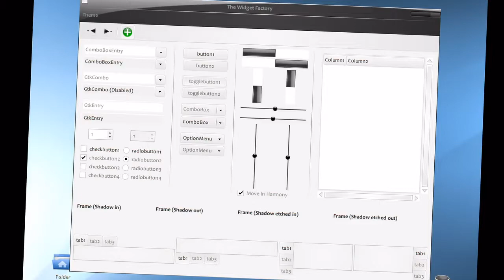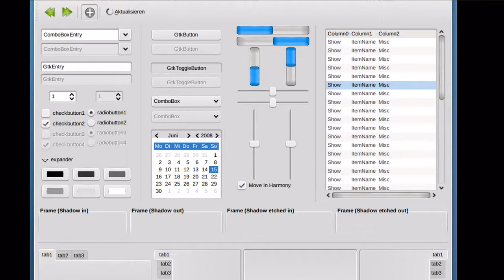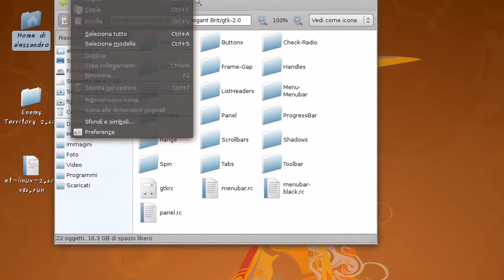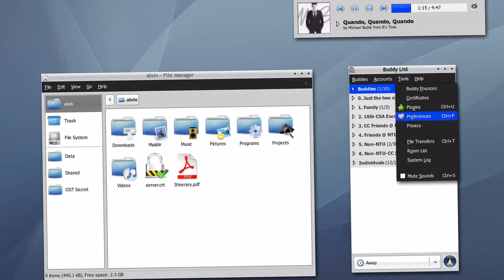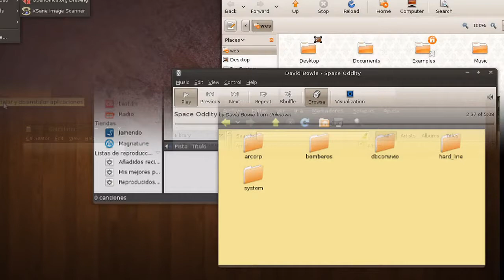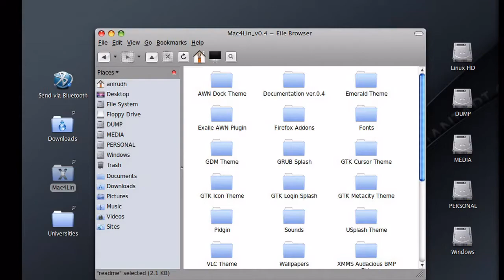50+ new cool themes on Ubuntu Linux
To install these new themes follow the tutorial video response and those who have already done that just follow the tutorial and check the links below for downloading the themes

sudo apt-get install showtime-theme